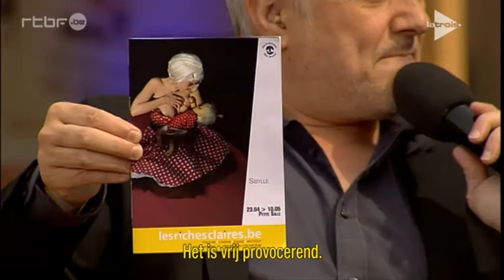Sibylle de Céline Beigbeder à 50 degrés Nord (RTBF - Arte Belgique)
Sibylle de Céline Beigbeder

Du 23 avril au 10 mai 2014 Le mercredi à 19h00
Du jeudi au samedi à 20h30

Conception, écriture et interprétation : Céline Beigbeder
Lumière, régie et interprétation : Octavie Piéron
Renfort régie : Benoît Guilbert
Regard extérieur : Sabine Durand

Un cabaret décalé à l'humour féroce dont l'unique héroïne est LA femme !

Dans un univers musical frénétique et obsessionnel, Sibylle incarne tout autant qu'elle explose, les icônes de la féminité.

Elle joue de tous ses attributs pour nous parler de l'Amour pur et sans paillettes avec la naïveté d'une vierge et la puissance d'une strip-teaseuse.

Elle s'adresse à son Amour, l'homme fantasmé et idéalisé.

Dans une succession de numéros déjantés, elle oscille entre les clichés et embarque le public dans un cabaret de l'intime où l'identité féminine se démultiplie.